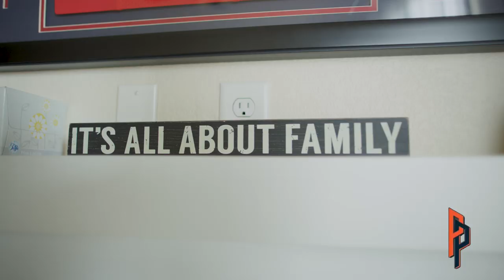"PARKS PLACE ADVENTURES" - WP VLOGS - Vol. 2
Will gets ready to return to the field for the Broncos vs Vikings game. Later in the vlog, Will goes to try Popeyes chicken sandwich and buys 30 for his teammates.

Follow Will Parks on Twitter & Instagram: @PhillyWill11